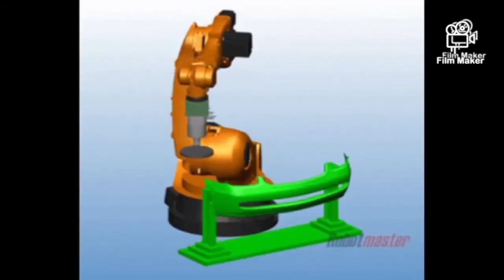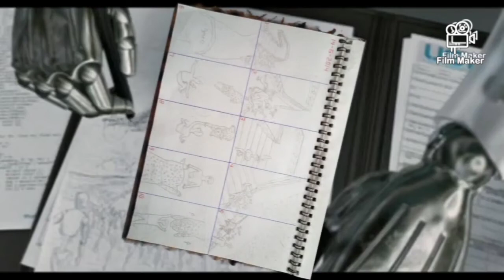The Robot ASIMO and KUKA work together in the Galaxy Jashakirnıúfa for the Future for the girl 🌌🎧🎶🎶